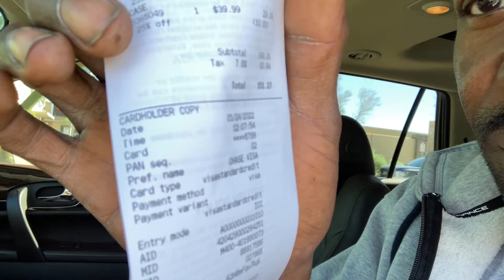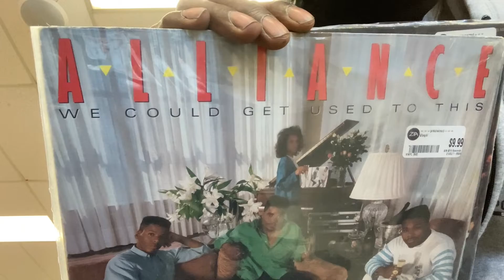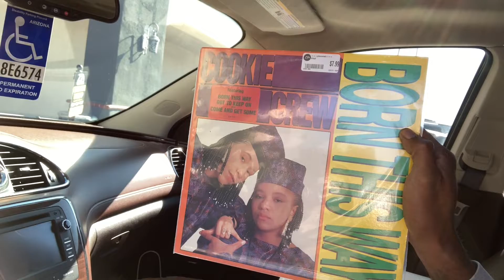Out all day on my off day